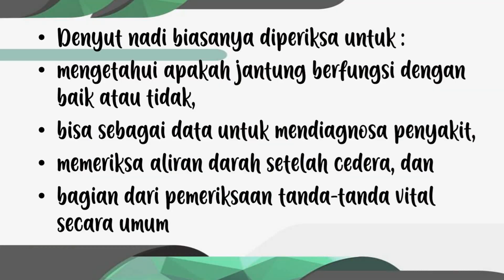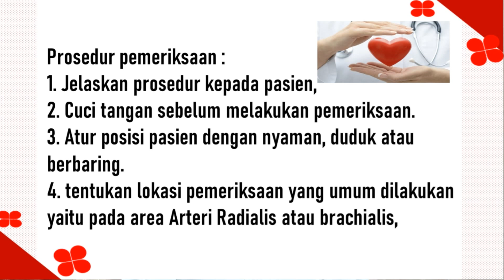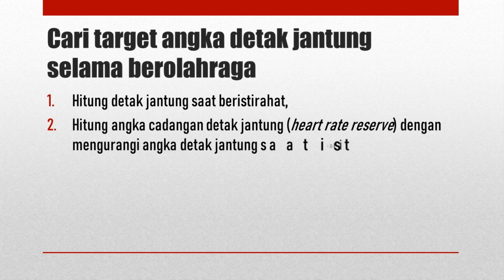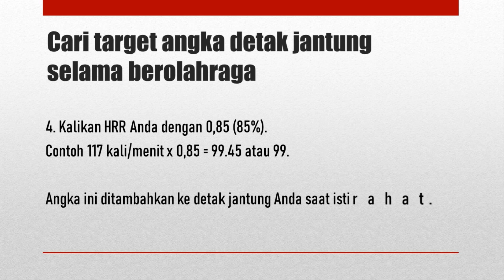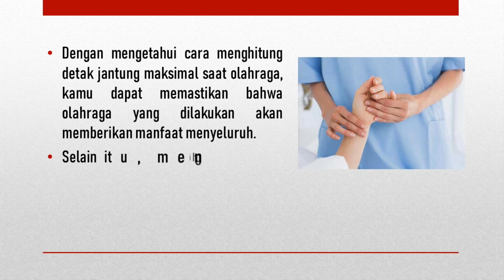CARA MENGUKUR DENYUT NADI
Video kali ini tentang pengukuran denyut nadi pada pasien, semoga video ini bermanfaat untuk bahan pembelajaran siswa siswi di masa pandemi COVID 19 ini.
silahkan tinggalkan pesan dan saran di kolom komentar
terima kasih

Sumber Referensi :
• The American Heart Association (AHA) dan the Centers for Disease Control and Prevention (CDC),
• Suciadi, dr. 2017. Memahami pemeriksaan jantung. EGC:Jakarta
• Hidayat, Aziz. 2016. Buku Ajar Ilmu Keperawatan Dasar. Salemba Medika:Jakarta